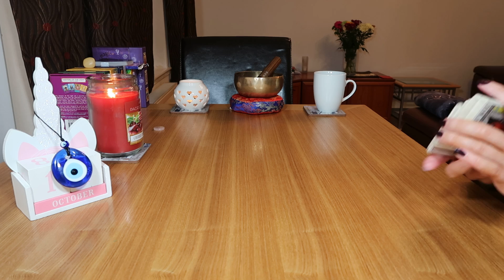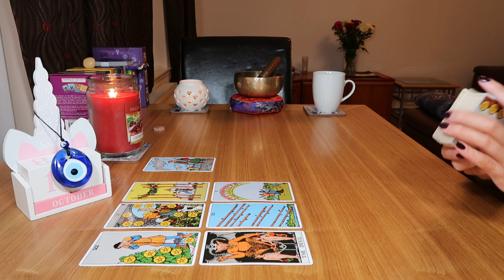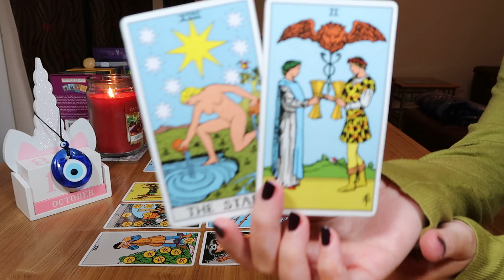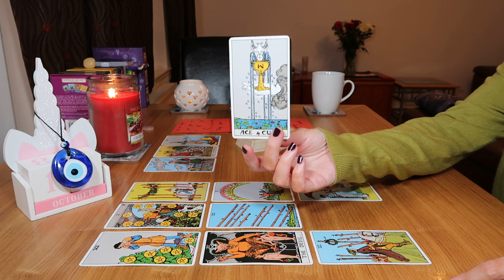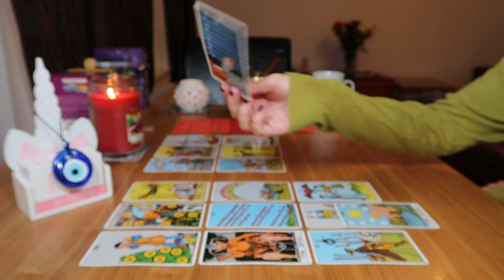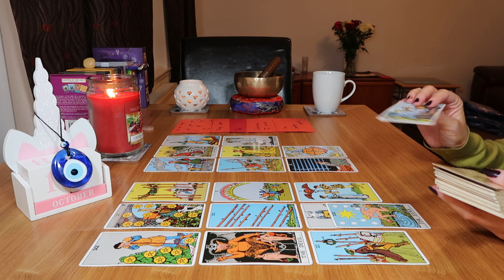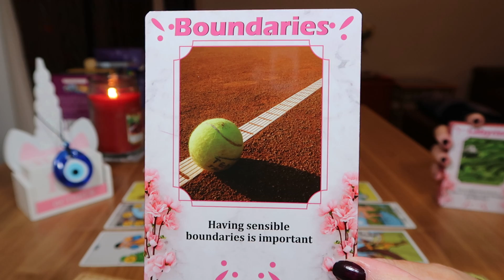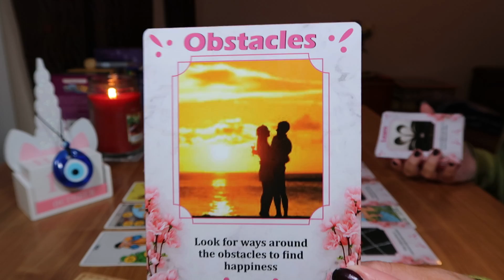♒AQUARIUS💖🧿~ A WISH FULFILMENT, THIS PERSON IS YOUR SOULMATE 💑💞✨🏡~October 2021/Timeless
💞Aquarius, someone you've been waiting for is coming in with communication and they're after nothing short of getting this locked down with you. This is someone you know coming back around, I feel ~ but they make you really happy and there's a commitment here, so it's someone you actually like and want around. This person coming back is a wish fulfilment for you.

Photo courtesy of Quince Creative